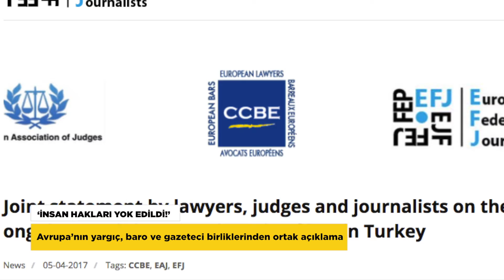Suriye'deki vahşet BM gündeminde - Avrupa'dan hukuk çağrısı - Barzani'den Kerkük açıklaması | Haber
İDLİB’TE KATLİAM

DSÖ: Yüksek düzeyde sinir gazı kullanıldı!

Dünya Sağlık Örgütü, Suriye'nin İdlib şehrindeki katliamda sinir gazı kullanıldığının kesinleştiğini açıkladı. Açıklamada, aralarında çocukların da bulunduğu 100'ü aşkın sivilin ölümüne yol açan, yüzlerce kişiyi de etkileyen saldırının, 2013 yılında Suriye'nin Guta şehrindeki saldırıdan sonra en dehşet verici kimyasal saldırı olduğu belirtiliyor. Katliamın ardından olağanüstü toplanan Birleşmiş Milletler Güvenlik Konseyi, Şam rejiminden saldırının sorumlularını ortaya çıkarması istenen tasarıyı oyladı. Bir soruşturma ekibinin istediği askeri tesiste inceleme yapmasını da içeren tasarı, daha önce Birleşmiş Milletler Güvenlik Konseyi'ne getirilen Suriye tasarıları gibi  Rusya ile Çin tarafından veto edildi. İdlib’teki katliama ilişkin ABD Başkanı Donald Trump'tan da açıklama geldi. Saldırıyı "dehşet verici" olarak niteleyen Trump, "Suriye ve Esad'a karşı tavrım çok değişti. Bu olay benim için kırmızı çizginin çok ötesinde… Bu saldırıya karşı harekete geçme sorumluluğum var" dedi.

SAVUNMAYA ‘OHAL’ DARBESİ

30 avukat daha By-Lock gerekçesiyle tutuklandı

İstanbul Cumhuriyet Başsavcılığı’nın yürüttüğü soruşturmada eski emniyet müdürlerinin avukatların da aralarında bulunduğu 30 avukat daha tutuklandı.  25 avukatın "ByLock" kullanıcısı olduğu, diğerlerinin ise "ByLock" kullanan başka şahıslarla telefon irtibatı bulunduğu gerekçesiyle tutuklandıkları açıklandı. Avukatlar günü yapılan bu tutuklamalarla 15 Temmuz’dan bu yana tutuklanan ve hapishanelerde haklarındaki iddianamelerin yazılmasını bekleyen avukatların sayısı 400’ü geçti.

FLYNN’DEN SONRA BANNON…

Trump’ın başstratejisti Steve Bannon görevinden alındı

ABD Başkanı Donald Trump, başstratejisti olarak tanınan Steve Bannon’ı Ulusal Güvenlik Konseyi’nden çıkardı. Bannon, Ağustos 2016’ta Trump’ın seçim kampanyasının CEO’su olmuş, Trump’ın ekibine katılmadan önce de ırkçı, cinsiyetçi ve yabancı düşmanı olmakla eleştirilen bir haber sitesinin yöneticiliğini yapmıştı. Amerikan medyasında, Bannon’ın konsey üyeliğinden çıkarılması kararında Trump’ın ulusal güvenlik danışmanı McMaster’ın etkili olduğu yönünde haberler yer alıyor.

BARZANİ’DEN ERDOĞAN’A…

‘Bayrak meselesi olduğundan fazla büyütülüyor’

Irak Kürt Bölgesel Yönetimi Başbakanı Neçirvan Barzani, Cumhurbaşkanı Erdoğan’ın Kerkük’e Kürt bayrağı asılmasına yönelik eleştirilerine cevap verdi. ‘’Peşmerge olmasaydı Kerkük’te ne Irak ne de Kürdistan bayrağı olurdu" diyen Barzani, konunun olduğundan fazla büyütüldüğünü söyledi. Barzani, ‘Kerkük’te yaşayan etnik yapılar Kerkük üzerine karar vermelidir. Başka bir taraf Kerkük’ün geleceğine karar veremez’ sözlerini kullandı.

 ‘İNSAN HAKLARI YOK EDİLDİ!’

Avrupa’nın yargıç,baro ve gazeteci birliklerinden ortak açıklama

Avrupa Yargıçlar Birliği, Avrupa Gazeteciler Federasyonu ve Avrupa Barolar ve Hukuk Dernekleri Konseyi Türkiye’de avukatlara, gazetecilere, hakim ve savcılara yönelik baskıları bir bildiri yayınlayarak kınadıklarını açıkladı. 5 Nisan Çalışan Avukatlar günü vesilesiyle yayınlanan ortak açıklamada, yargı bağımsızlığının ve hukukun üstünlüğünün acilen sağlanması, tutuklu hakim –savcı, avukat ve gazetecilerin derhal salıverilmesi çağrısı yapılıyor. Avrupa genelinde 45’ten fazla ülke ve yüzbinlerce üyeye hitap eden üç büyük kuruluşun açıklamasında, yüzlerce hakim, savcı, avukat ve gazetecinin tutuklandığına, mal varlıklarına el koyma kararlarıyla da arkalarında bıraktıkları ailelerinin de mağdur edildiğine dikkat çekiliyor.